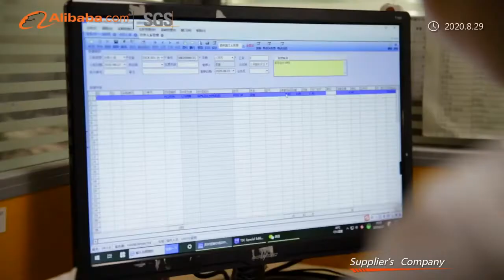Fancy yarn manufacture of Shanghai hoyia textile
Nice to be your connection.
Nice to know you that you need milk cotton yarn currectly.And could you give me more details,such as how many KG and what’s your package specification etc?
We are a fancy knit yarn manufacturer in Jiangsu China, also we are a textile raw materials   trader with over than 200 manufacturers background .
We supply:
100% nylon feather yarn from our own factory
PBT core spun yarn from our own factory
Mohair brush yarn from our own factory
Chenille yarn from our own factory
As well as some other fancy yarn for hand made,like milk cotton,chunky yarn,loop yarn from our own factory.
Wool acrylic,some worsted yarn for fine gauge from our cooperated factories.

Clients:
Garments brand like:ZARA，H&M,NEXT,
Yarn brand like:red heart,lion brand,michaels etc
Most of our cooperated factories are with BSCI, ISO certificate, and the products meet the test request of Europe and America.

Because we supplied many projects to many famous brand and manufacturers, so we know the quality requested and the process .

Lisa Hu